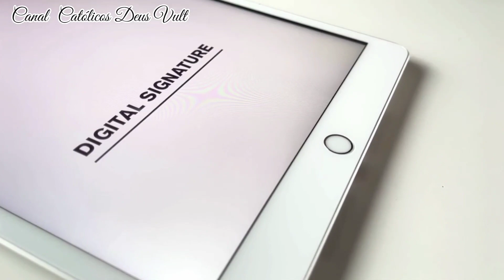É URGENTE! PREFEITURA DE ARACATI BATE O MARTELO E NÃO TEM COMO MAIS VOLTAR ATRÁS.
Didaqué: O catecismo dos primeiros cristãos para as comunidades de hoje (Avulso) eBook Kindle :

Catecismo da Igreja Católica (bolso com capa cristal): Edição
Típica Vaticana

Indicações: Para seu cantinho de leitura e oração Luminária LED Carregador Celular USB Com Porta Lápis (rosa)